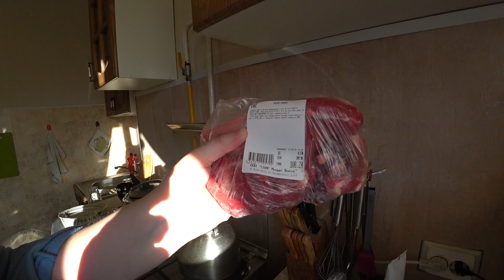Собираю МУЖА на работу, Вована проще убить, чем ПРОКОРМИТЬ) Готовка и МУКБАНГ пюре, котлеты, мясо)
Что приготовить мужу на работу, каждый раз этот вопрос встаёт у нас остро, ведь работает он сутками, а еда на сутки должна быть вкусной и разнообразной, что приготовить, что бы было быстро и вкусно, я покажу свои варианты, как я собираю мужа на работу. Так же у нас будет мукбанг котлеты с пюре, макароны с мясом и виноград) А ещё как всегда распаковка продуктов из магазина, что мы купили, покупки и обзор цены на еду в России. Я покажу свои простые рецепты на скорую руку и что приготовить мужу на обед и ужин на работу.
Пы.сы.: Некоторых раздражает моё чавканье, а как вам?
😊 ПОМОЧЬ пиратам на новые открытия:
Сбербанк 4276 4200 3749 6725
📌 Наши контакты:
👫 Мы Владимир и Нина, идём с улыбкой по жизни, путешествуем и рассказываем Вам о самых интересных и красивых местах нашей планеты и немного о нашем родном городе Нижнем Новгороде..
🌴😉🌴 Мы вместе с Вами посетим где то там далеко страну вечное лето, своим ходом и сделаем остановка Таиланд, а уж повезёт нам или нет покажет орел и решка)
Собираю МУЖА на работу. Вована проще прибить, чем ПРОКОРМИТЬ) Готовка и МУКБАНГ пюре, котлеты, мясо)